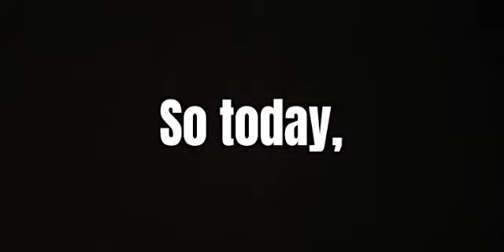Challenging my brother to win me in the race | Asphalt 8 (disappointment) # SKULL Ops plays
challenge with my brother